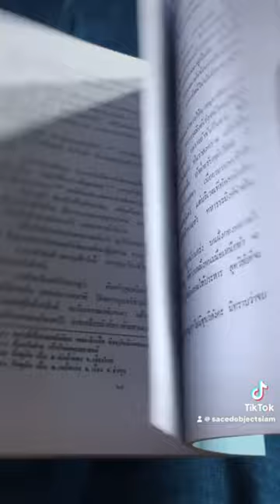ชีวประวัติ พระแม่เจ้าจามเทวี บรมราชนารี ศรีสุริยวงศ์ องค์บดินทร์ ปิ่นธานีหริภุญชัย ฉบับโรเนียว